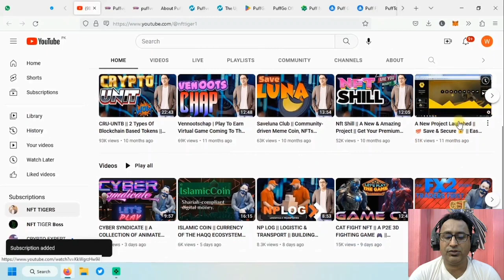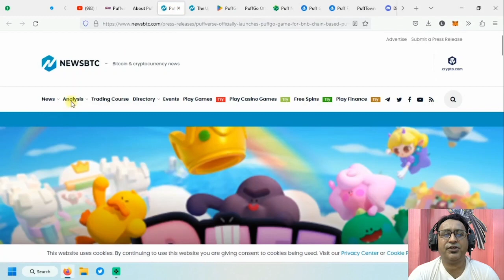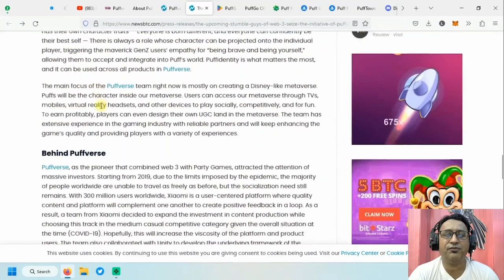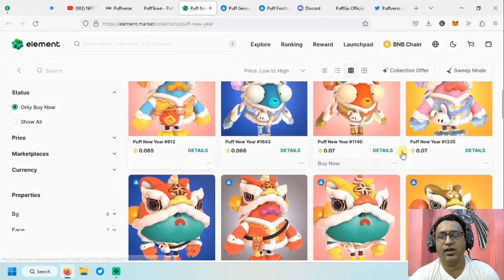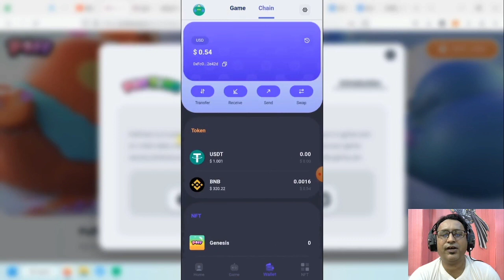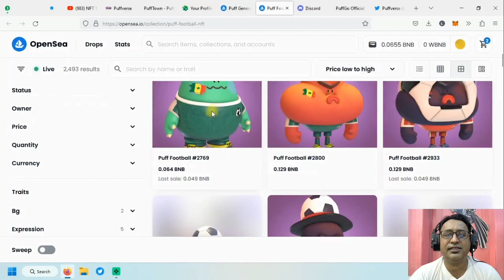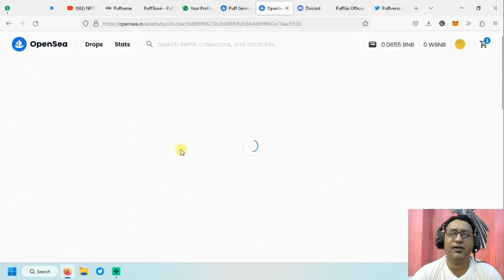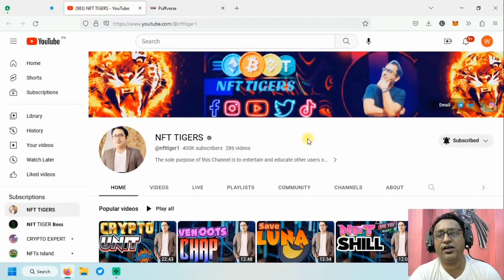PuffVerse NFT Gaming Project Review | How To Buy NFT and Earn on PuffGo and PuffTown Apps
Puffverse is a Disney-like dreamland of the 3D metaverse that aims to connect virtuality in Web 3 and reality in Web 2. Puffverse is a multi-end interactive universe with characters as NFT assets, allowing players to experience different content in different scenarios using their characters.